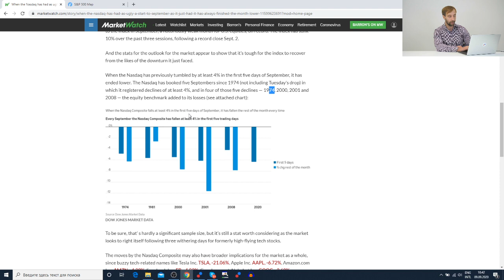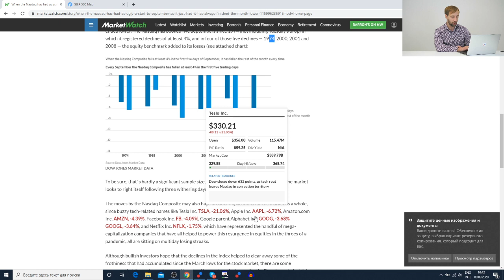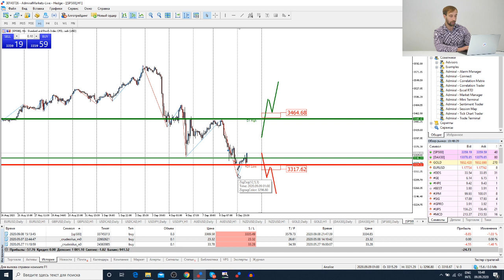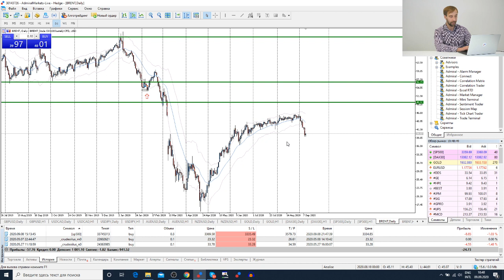Трейдеры: Исаков # 200 Распродажа продолжается